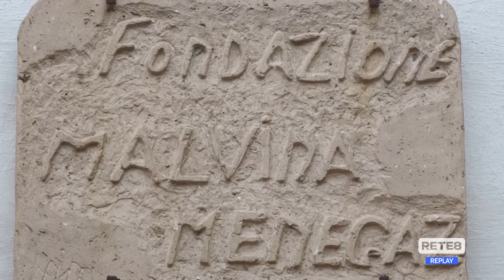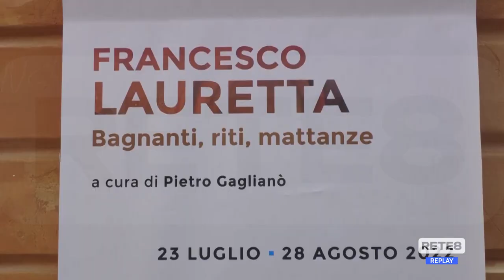Castelbasso - Borgo della Cultura, via all’edizione 2022